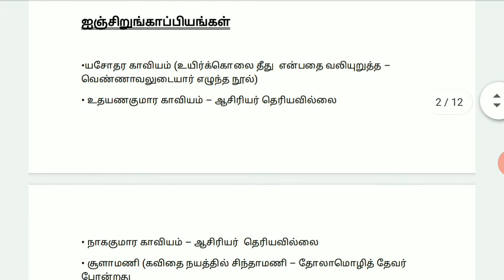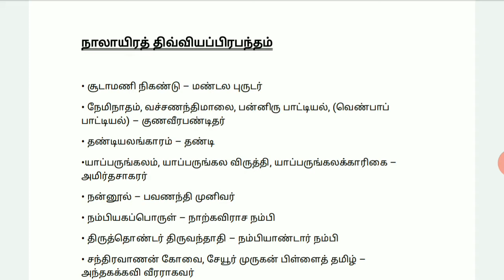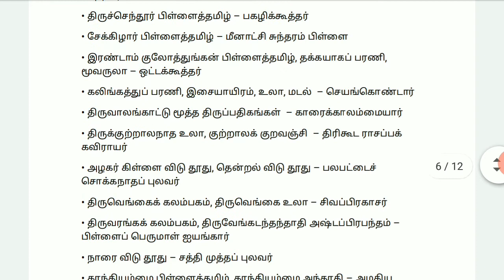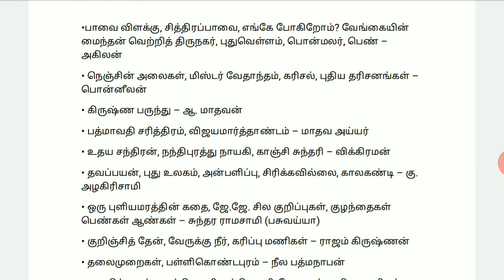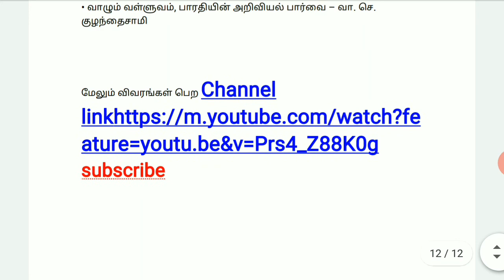TNUSRB Tamil important question and answer police Constable 2020 | FriendsTechStudio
தமிழ்நாடு இரண்டாம் நிலை காவலர் தேர்வில் தமிழ் பாடத் திட்டத்தில் இருந்து கேட்கப்படும் கேள்வி மற்றும் பதில்கள்

தமிழ் செய்யுள் நூல் மற்றும் இயற்றியவரின் பெயர்கள் இலக்கணக் குறிப்புகள்

How to get hotstar vip by flipkart 2020 |HOT STAR VIP OFFER REEDAM CODE IN FILPKART 100% REAL🤑🤑🤑🤑 ~